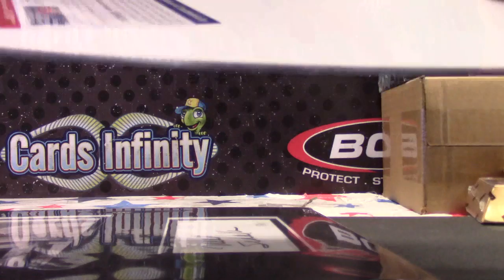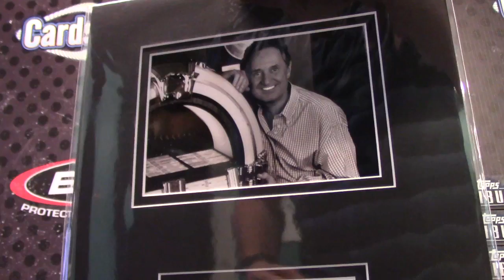Ian's 2017 Super Break Celebrity / Fight Bag Break